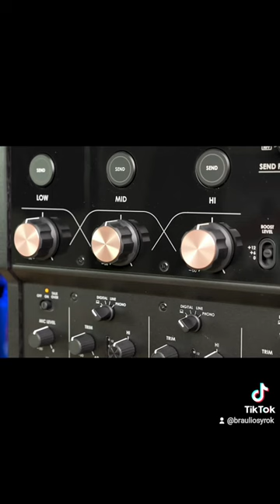CONOCE LA NUEVA MIXER EUFONIA !!!